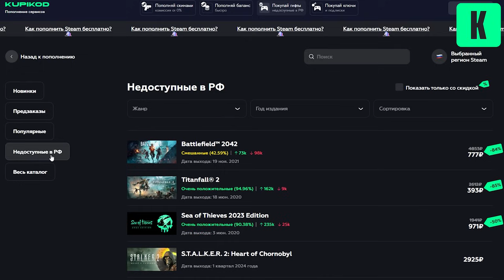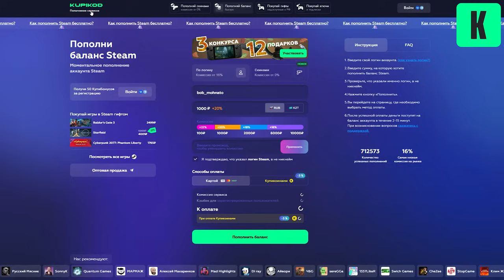Каратель Жатва ВЫПОЛНИЛ - Тарков Ивент - 50 киллов на Заводе - Escape From Tarkov HIGHLIGHTS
ESCAPE FROM TARKOV - многопользовательская ролевая онлайн-игра от первого лица, разрабатываемая компанией Battlestate Games, сочетающая в себе жанры FPS, боевого симулятора и RPG c ММО-элементами.

В таркове начались предвайповые ивенты и отсылка к Арене!

Boosty | Поддержи автора и получи доступ к эксклюзивному контенту.